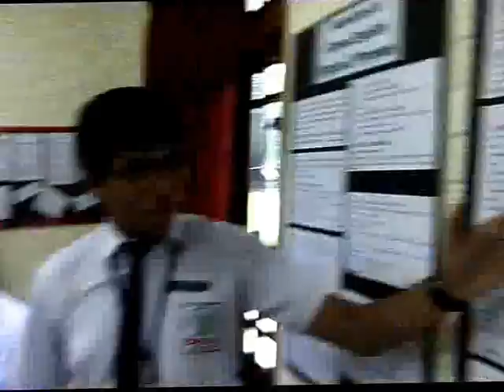T DPS 21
Science  exhibition 2013 -14